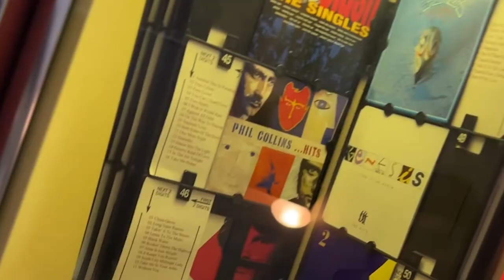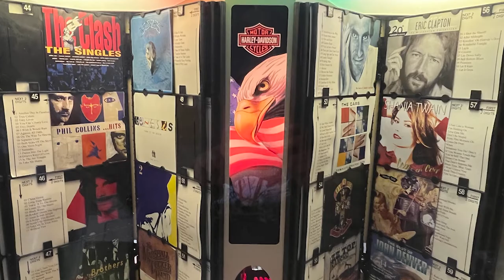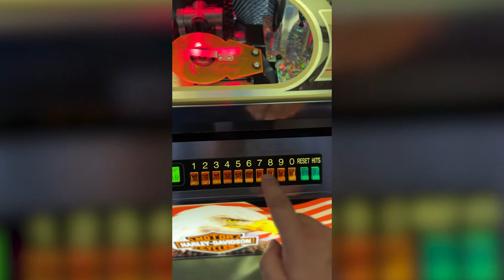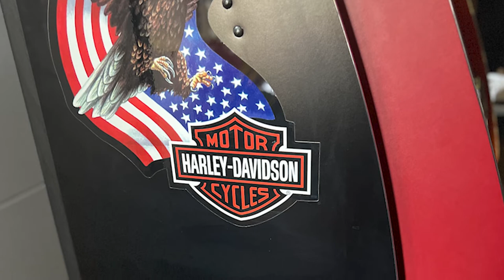Obtaining a Rare Harley-Davidson Dealership Rock-Ola Jukebox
Music & motorcycles for the win! Can't believe I got ahold of a super rare Jukebox made from Rock-Ola. As much as I want to keep a Harley-Davidson licensed item like this, sadly, she needs a new home.

Below is the OfferUp listing for it, best to post any questions you may have there if interested.